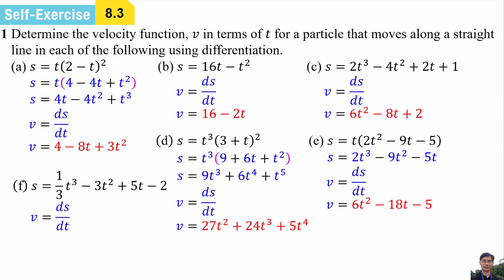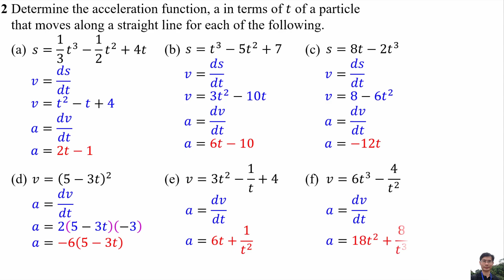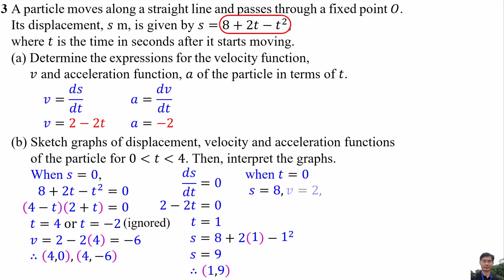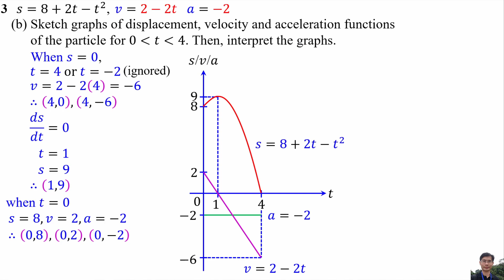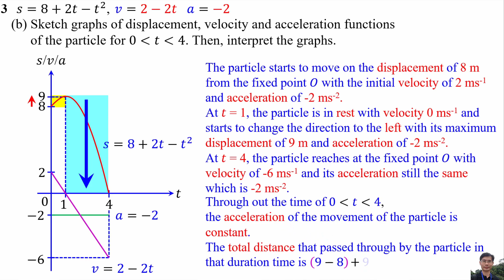Self-Exercise 8.3 - AddMath Form 5 Chapter 8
CHAPTER 8: Kinematics of Linear Motion
Relationship between displacement function,velocity function and acceleration function
Self-Exercise 8.3

0:00 Question 1
1:00 Question 2
2:00 Question 3